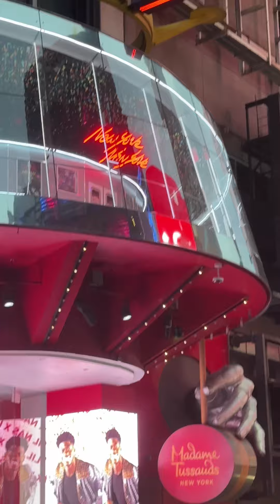TIMES SQUARE NEW YORK / Quick Visit